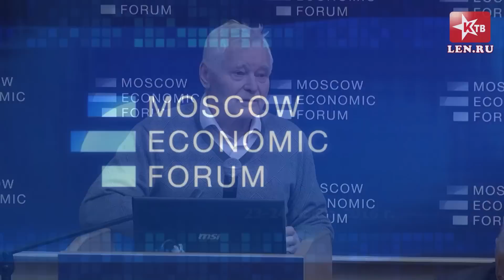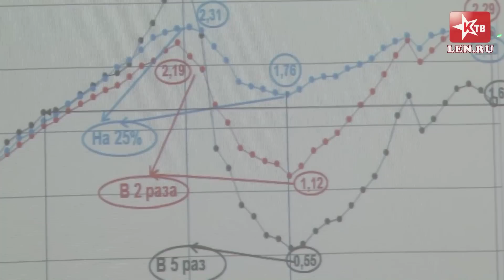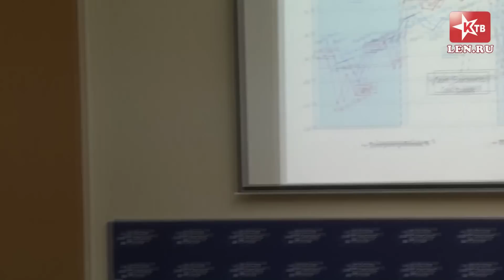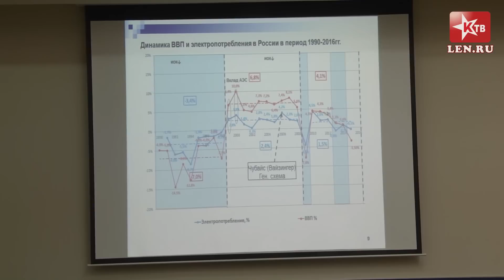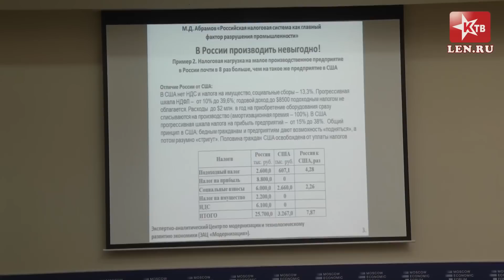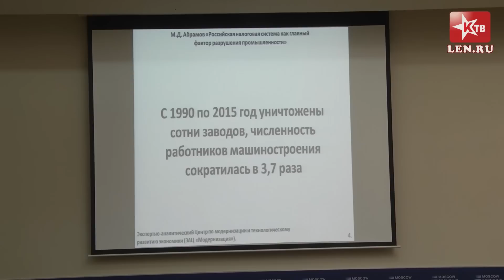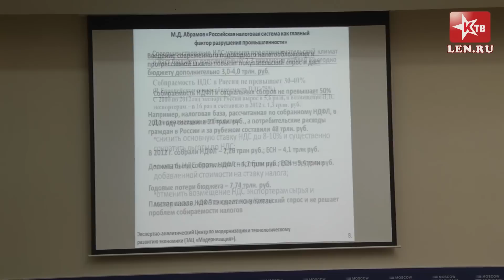МЭФ-2016. Реформы Примакова–Маслюкова. Уроки для современной России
Московский экономический форум - 2016.
Круглый стол №2. «Реформы Примакова–Маслюкова. Уроки для современной России».
Участники:
00:54 - Юрий Болдырев, член редакционного совета Российского экономического журнала, экономист, публицист
02:18 - Сергей Глазьев, экономический советник президента РФ
08:09 - Георгий Колмогоров, председатель госкомитета СССР по стандартам
12:38 - Николай Коломийцев, заместитель руководителя фракции КПРФ
15:58 - Оксана Дмитриева, член Комитета Госдумы РФ по бюджету и налогам
19:58 - Булат Нигматулин, генеральный директор Института проблем энергетики
23:05 - Сергей Кара-Мурза, доктор химических наук, профессор
28:06 - Михаил Абрамов, вице-президент ЭАЦ "Модернизация"
30:42 - Василий Симчера, профессор РАН
34:22 - Николай Сапожников, заместитель председателя Комитета ГД РФ по промышленности
37:17 - Николай Тютюрюков, профессор Финансового университета при правительстве РФ
41:13 - Владимир Ершов, генеральный директор "СВ-Трансэкспо"
46:09 - Андрей Веселков, генеральный директор ООО "Национальное агентство управления"
49:38 - Наталья Киреева, профессор, член правления Вольного экономического общества
54:02 - вопрос и ответы
01:15:15 - заключительное слово (Юрий Болдырев )